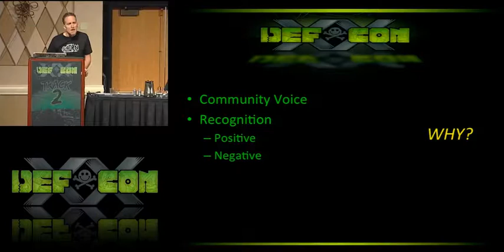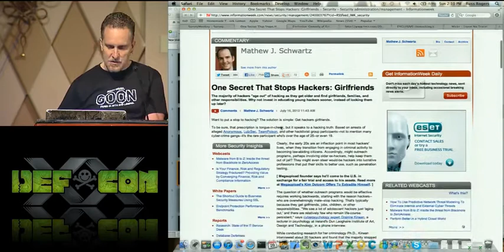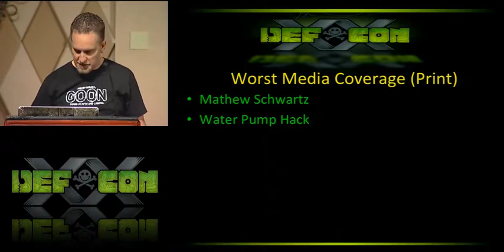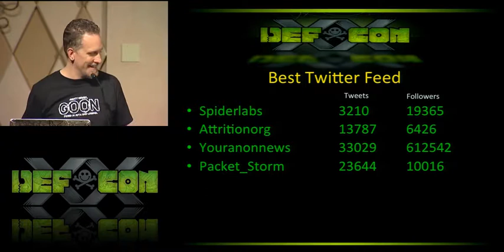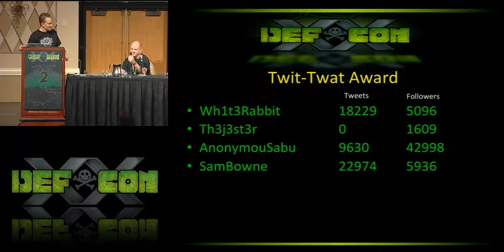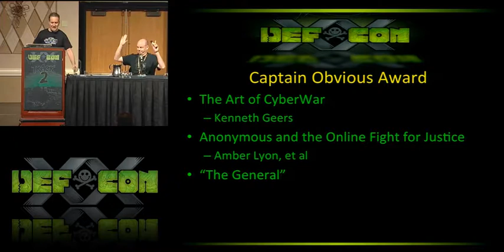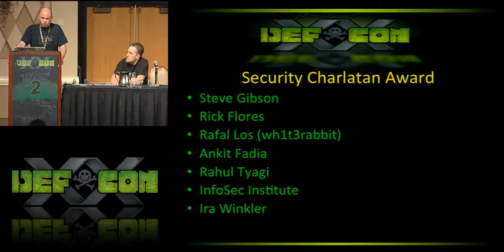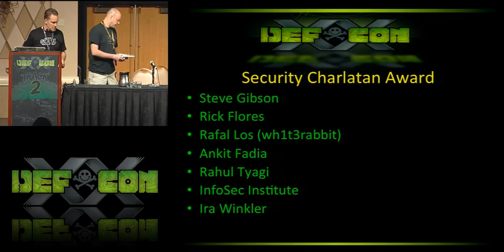DEF CON 20 - Panel: DT Jericho and Russ Rogers - DC RECOGNIZE Awards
DC RECOGNIZE Awards
Hosts:
Jeff Moss Founder, DEF CON and Black Hat
Jericho
Russ Rogers Contest Guru

DEF CON is proud to announce the 2nd annual DEF CON awards ceremony, renamed the DC Recognize Awards. These awards are given to deserving individuals in the community, industry, and media.

You voted, so come see who made the cut. The categories we're giving out awards in are:

- Worst coverage of security/hacker related issues by a media person or outlet (Print Media)
- Worst coverage of security/hacker related issues by a media person or outlet (Broadcast Media)
- Best privacy enhancing technology for the last 12 months
- Best security or hacker related Twitter feed
- The "Twit Twat" award for the worst security or hacker related Twitter feed
- The "Captain Obvious" award for the most "common sense" BS talk at DEF CON 20.
(no noms before the con, obvs.)
- The "Security Charlatan of the Year" award